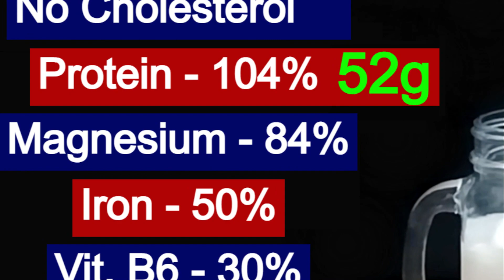Dairy Free Milk | High Protein Milk | सबसे सस्ता और ज्यादा प्रोटीन वाला दूध | Peanut Milk Recipe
This is cheap and high protein dairy free milk. This one liter of milk contains 52 grams of protein. This milk contains Iron and Vit. B6 also which don't contains in dairy milk. This is cholesterol free plant based milk. I have made this milk at home from raw peanuts. This is very helpful for those who are lactose tolerant. I have made high fibre paratha recipe from leftover peanut mixture. I hope you will like this homemade pure milk.

Ingredients :
Raw peanuts - 200 grams
Fresh water - 1 litre

High fiber paratha :
Wheat flour - 2 cup
Peanut leftover mixture - 1 cup
Finely chopped spinach - 1 cup
Green chilis chopped - 2 - 3 medium

सामग्री :
कच्ची मूँगफली - 200 ग्राम
ताजा पानी - 1 लीटर

पराठा :
गेंहू का आटा - 2 कप
बची हुई मूँगफली का मिक्सचर - 1 कप
बारीक कटा हुआ पालक - 1 कप
हरी मिर्च कटी हुई - 2 - 3 मध्यम
नमक स्वादानुसार
हल्दी पाउडर - 1/2 छोटा चम्मच
अजवायन - 1 छोटा चम्मच
घी आवश्यकता अनुसार

Dairy Free Milk | High Protein Milk | सबसे सस्ता और ज्यादा प्रोटीन वाला दूध | Ground nut milk recipe  How to make Peanut Milk at home. मूँगफली से दूध बनाने का सबसे आसान तरीका. मूँगफली का दूध कैसे बनायें. cheap and best milk of India. Homemade peanut milk. groundnut milk for children. high protein milk for gym person Peanut milk for muscle gain. protein rich milk. easy non dairy milk at home. Vegan milk recipe. plant based milk. Cheapest singdana milk recipe. badam ka dudh. mungfali ka dudh kaise banaye. World's best high protein milk. Sabse sasta dudh kon sa h. Sabse jyada protein kon se dudh me hota hai. Sabse takatvar dudh. Which milk have maximum protein. Highest protein milk. Ghar pe dudh kaise banaye. ghar pe dudh banane ka aasan tarika. High Iron milk. Iron rich milk. healthy milk for diabetes. Healthy milk for kids and students. height growth foods. height increase diet. Muscle building foods. sabse jyada protein kis dudh me hota h. sabse jyada protein kis chij me hota h. kisme,cholesterol free milk. heart friendly foods. Height growing diet. Super healthy milk for strong muscle and bones. High protein vegan foods. Fresh and pure milk recipe in Hindi and English. Iron rich milk recipe. Iron rich foods. Best vegan milk recipe. Homemade milk for lactose tolerant.